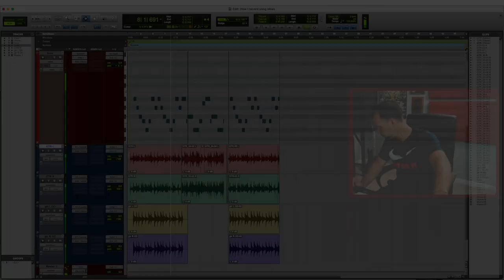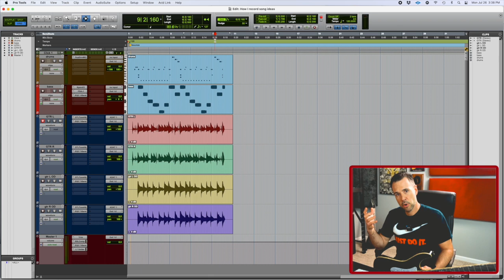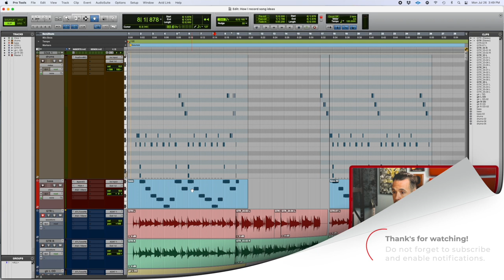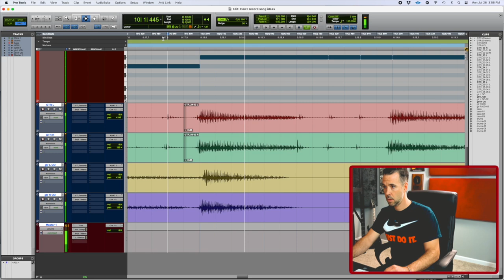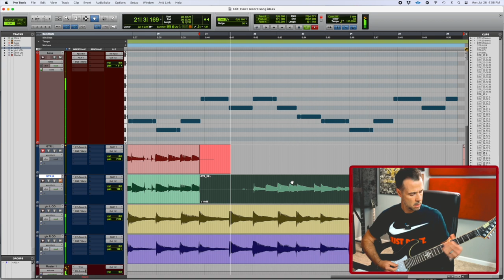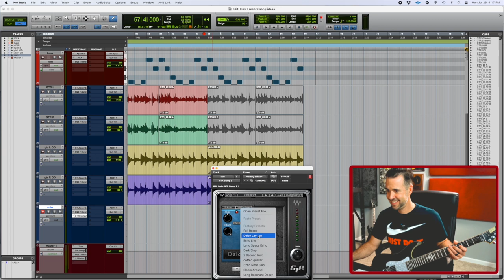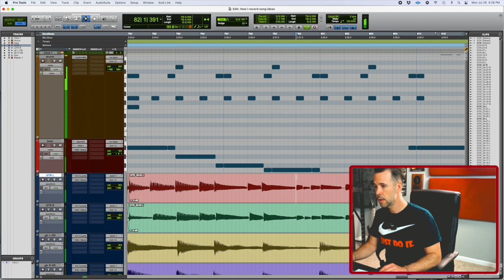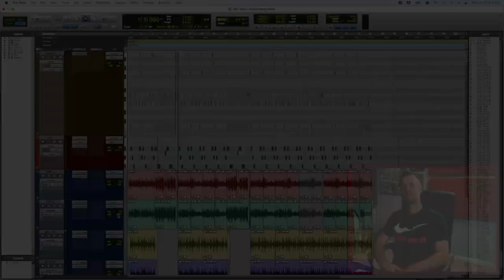How I COMBINE Riffs To Create SONGS!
In this video I explain my EXACT recording workflow for turning riffs and ideas into songs! Learn how to put the ideas in YOUR head together to make GREAT sounding music!